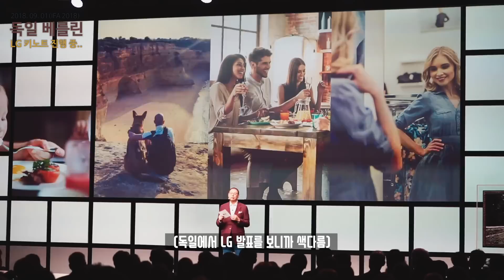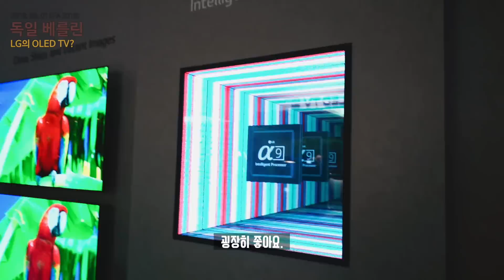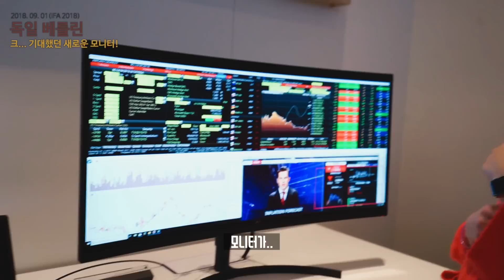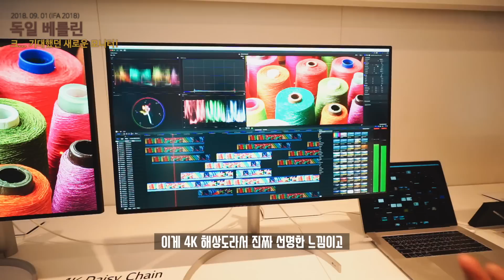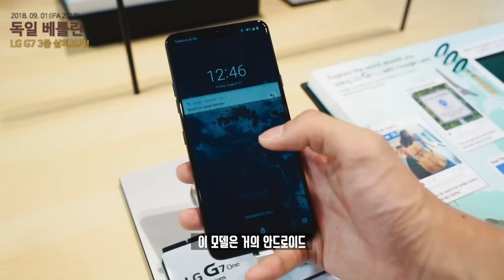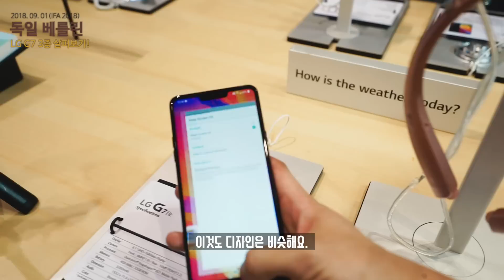240Hz 게이밍모니터&LG G7 ONE/FIT 공개! 보급형? 싱글카메라? 뭐지? 88인치 8K OLED TV는 어디갔어요?(IFA 2018 LG0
오늘은! 소니에 이어 LG 부스를 돌아봤습니다. 아니 근데... 8K OLED TV 88인치가 있다고 했는데 어디.. 어디있나요?..

★ info.
 행사명 : IFA 2018
 장소 : 독일 베를린
 기간 : 8월 31일 ~ 9월 5일
 오늘본곳 : LG